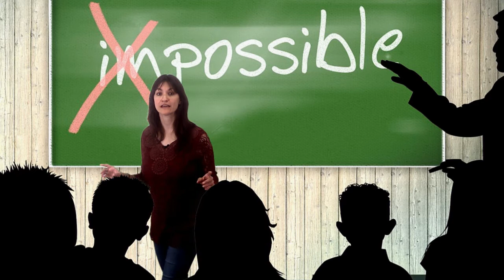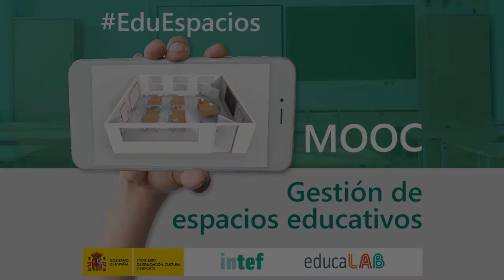Vídeo 3.4. Diseñar un plan de acción - Reto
Vídeo 4 de la Unidad 3 "Más allá de las paredes del aula" del MOOC EduEspacios de @educaINTEF. Para más información, visita